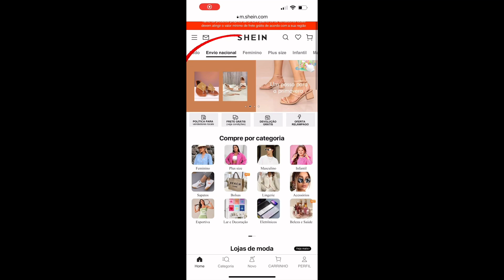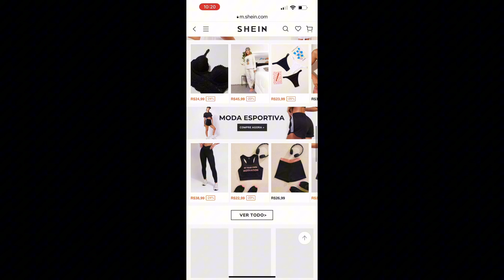Comprei o mundo na SHEIN e não FUI TAXADA! 🫠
Meu cupom Shein é JOICEBR

Conj Blazer e calça 6309652